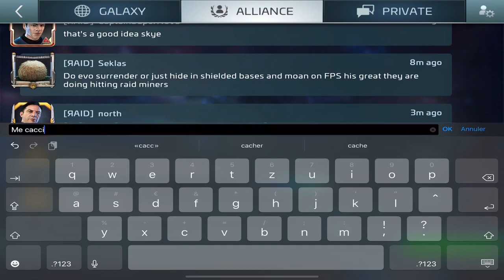STFC : comment gérer ses ressources pour une progression efficace à haut niveau ? | [FR]